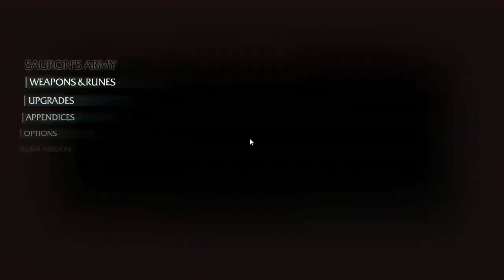Middle-earth: Shadow of Mordor - Lets Play - Part 4 -My first official death to Kaka!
Death fight starts around 14:00 mark.

Still working getting audio levels to acceptable levels sorry if its not quite optimized yet. Also really really working on sorting out which recording software I am using to record. I think Action! recorder may work I just need to keep fiddling with the settings, it doesn't bog my system down as much as Fraps does. All in due time!